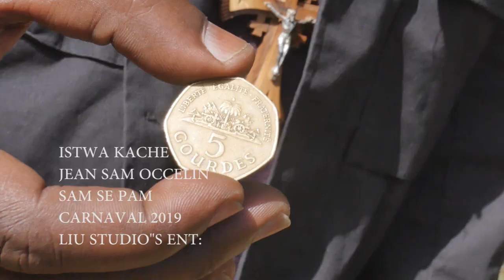Jean sam OCCELIN/istwa kache/knaval 2019/sam se pam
Jean sam OCCELIN  (sam se pam )